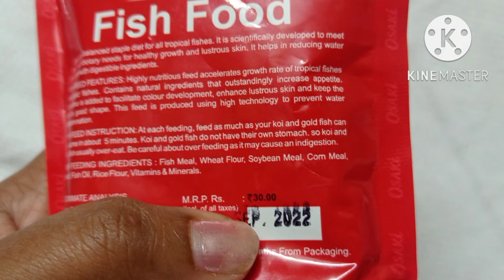Fish tank setup in tamil|Aquarium fish tank setup|Aquarium setup for beginners|fish tank decoration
Today iam going to show how to setup a fishtank